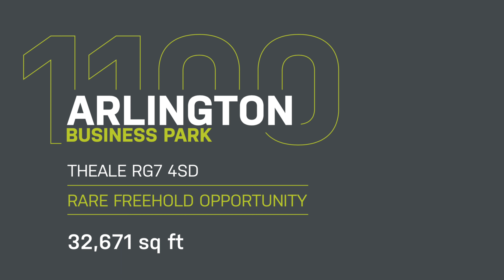1100 Arlington Business Park - Coffee Dash